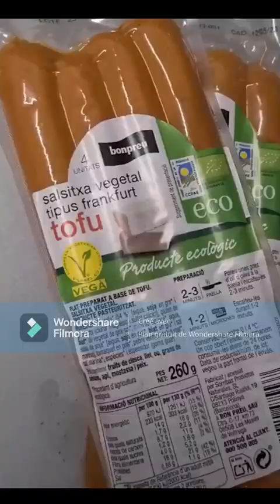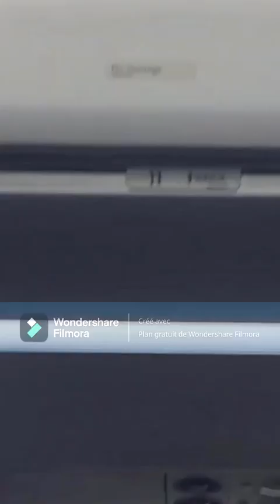You laugh, You lose ✔ MEMES COMPILATION #1